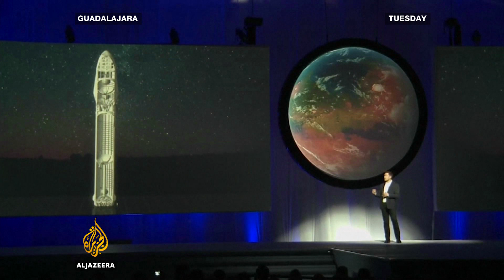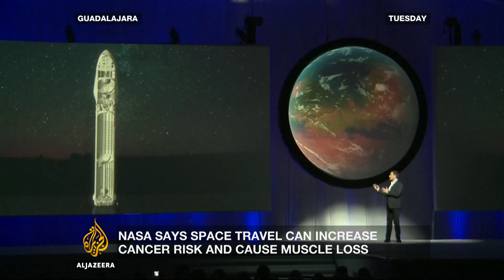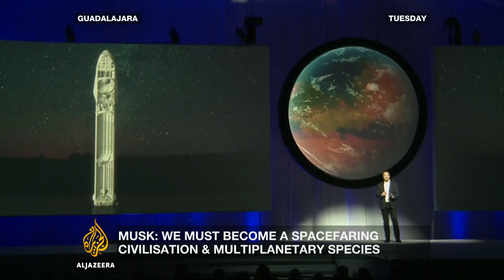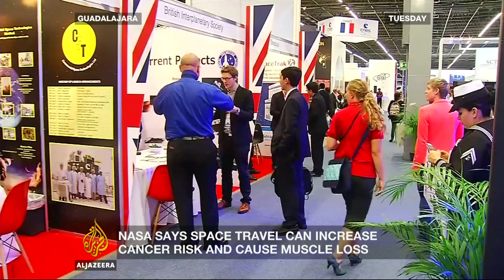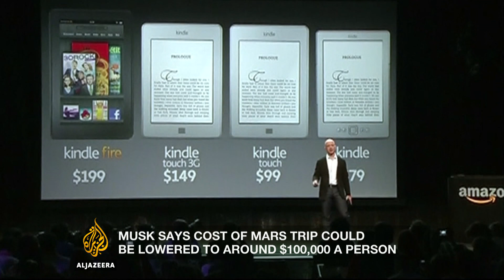Inside Story - Is travel to Mars on the horizon?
SpaceX founder Elon Musk says his company is developing a large spacecraft to take people to Mars by 2024.
It is a question that continues to haunt humankind: Is there life beyond Earth?
For decades there has been space exploration with trips to the moon and planet exploration.
But what about putting people on mars?
That's what SpaceX founder Elon Musk wants to do and he says it could be done as early as 2024.
Musk's proposal is 6 years ahead of NASA's plans.

So, will we be able to travel to the red planet?

Presenter: Hazem Sika

Guests:
Philippe Blondel - Senior Lecturer, Department of Physics, University of Bath and Deputy Director, Centre for Space, Atmospheric and Oceanic Science.
Eric Berger - Senior Space Editor, Ars Technica and a former Science Reporter for the Houston Chronicle.